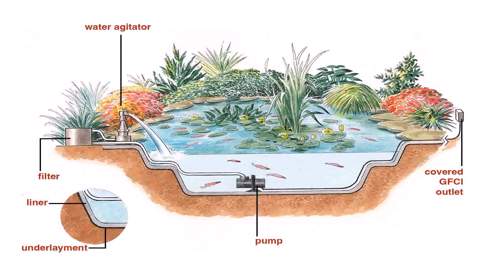Diy Front Yard Pond